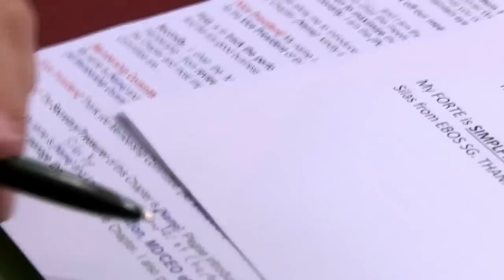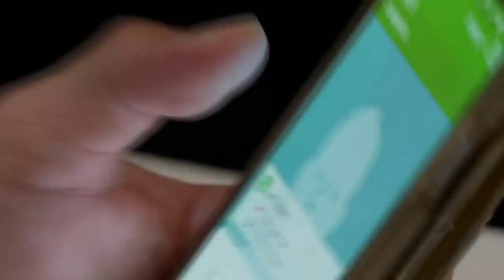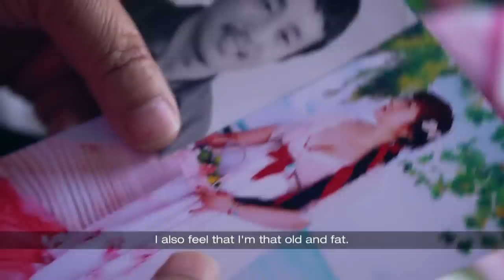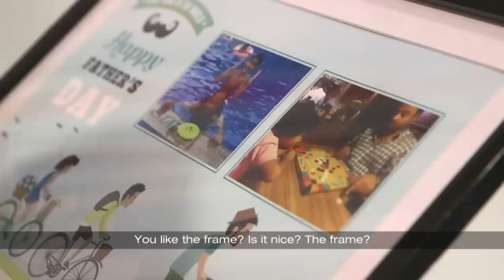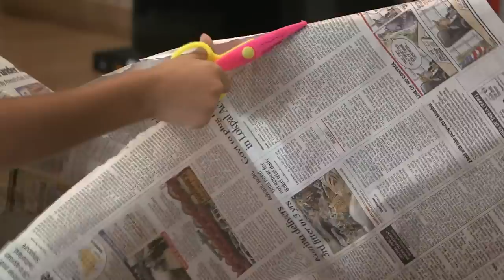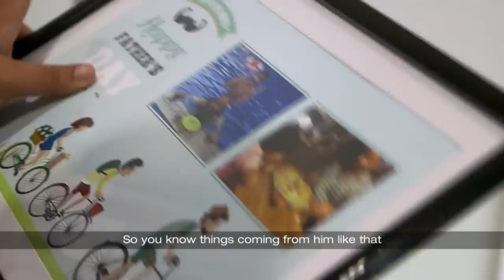CNA | The Family Affair S2 | E05: Finale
FROM THE ARCHIVE: This programme first aired on TV in 2017.

Indonesian husband Arnes Ritonga is challenged to profess his love for his wife. Indian husband Vikrant Misra gains acceptance from his 5-year-old stepson. Singaporean husband Silas Yip tries to carve a niche in his wife's company. Chinese mom Liu Man fulfills mum's You La's dream.

In the new season of The Family Affair, four families across Asia open their doors to viewers as they embark on new beginnings in their marriage or business.

Ritonga Family, Indonesia
Yip Family, Singapore
Li Family, China
Misra Family, India